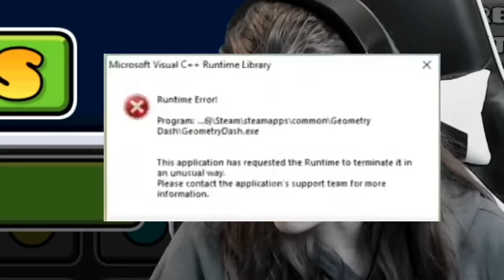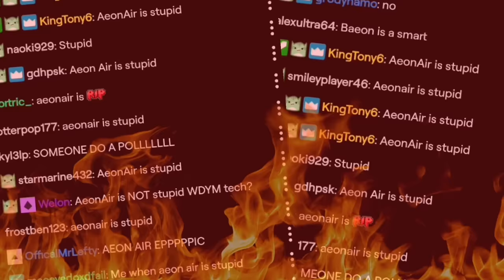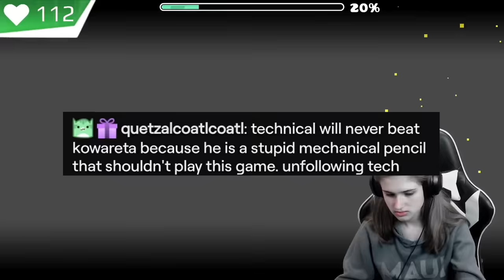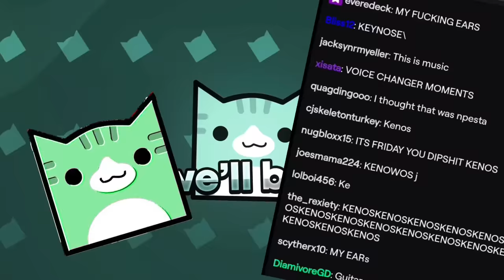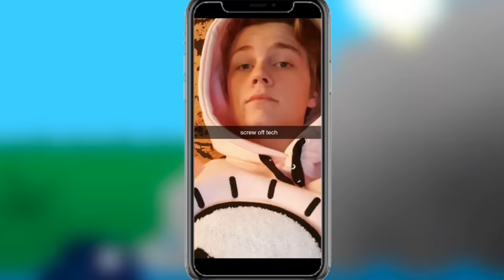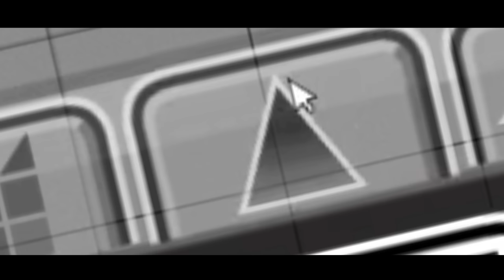Dark Travel, but everyone is dumb (Stream Highlights) | Geometry Dash Hard Demon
I decided to play Dark Travel on stream with @GuitarHeroStyles, @AeonAir, @LakeIverson, @TechnicalJL, and @xaro122 in call. Things got crazy pretty quickly.

Edited by @RiceNstuff
Thumbnail by @GuitarHeroStyles

THE KENOS PUBLIC DISCORD SERVER!!